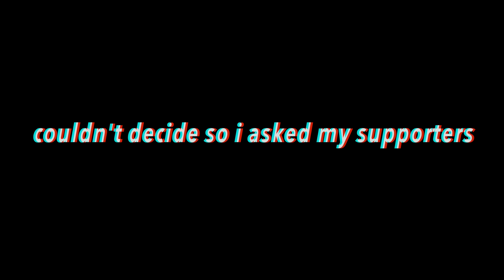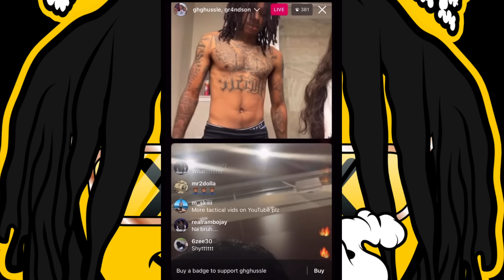CANT BELIEVE I DID THIS!!